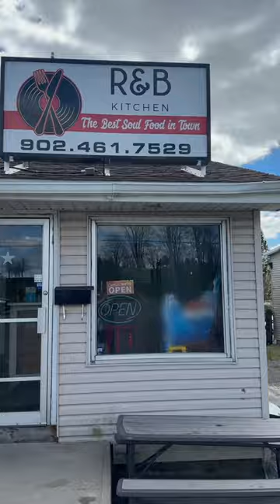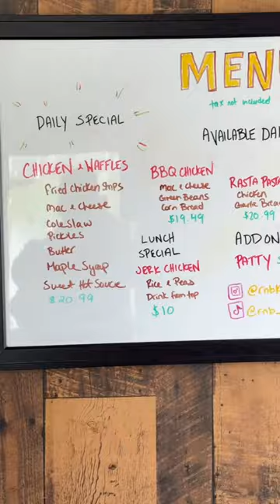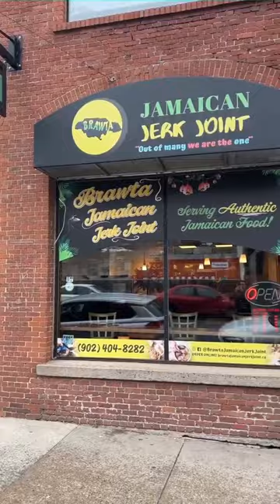A Taste of Soul : R&B Kitchen Traditional Soul Food Review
From oxtail to rasta pasta to sweet chili shrimp, the Caribbean spot, serves up creative soul food cuisine.

Their simple idea of "let's sell plates" is what's behind R&B Kitchen, a soul food restaurant in Dartmouth with just one main dish per day.
The main things they focus on is that they love R&B music , food and especially soul food!. The idea behind the daily menu is to keep people excited and guessing,

If you're looking to try out truly traditional Caribean soul food, you should put this spot on your list.